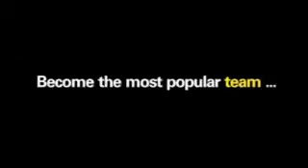Very Good Trip, a unique online adventure in reality TV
- To celebrate the market debut of the New Mégane Coupé Cabriolet and Renault Wind, two cars epitomizing on-the-road freedom and enjoyment, Renault is launching an original communication initiative.